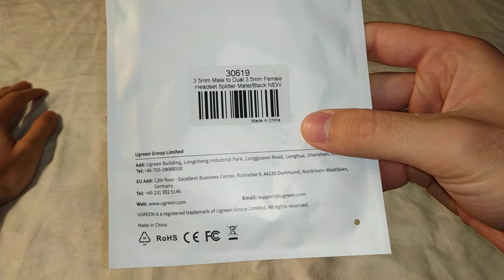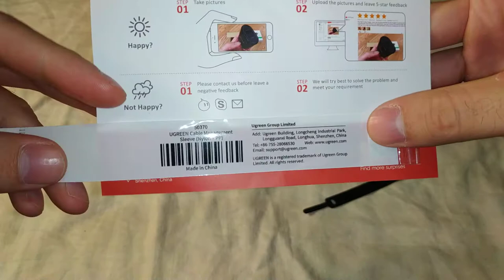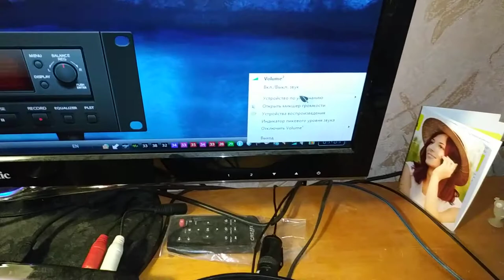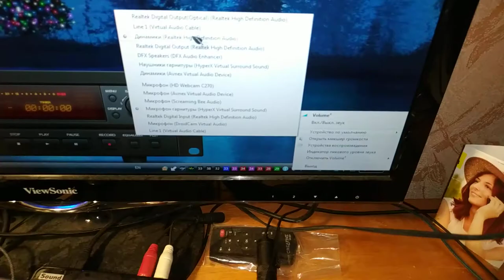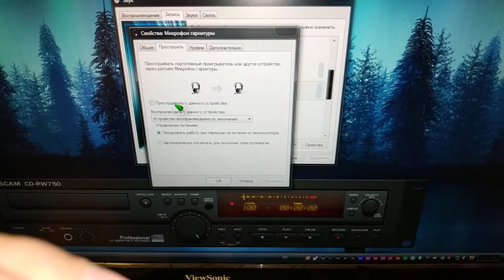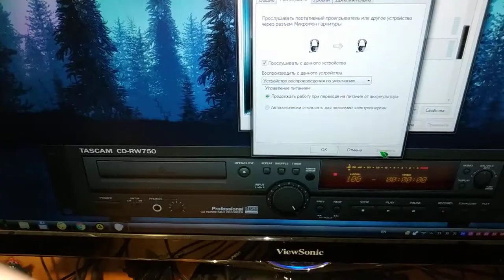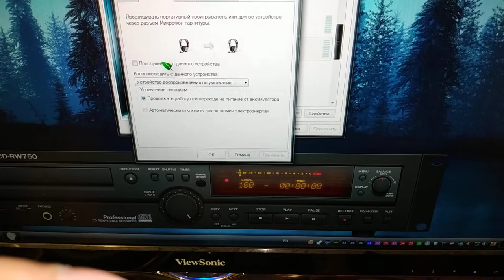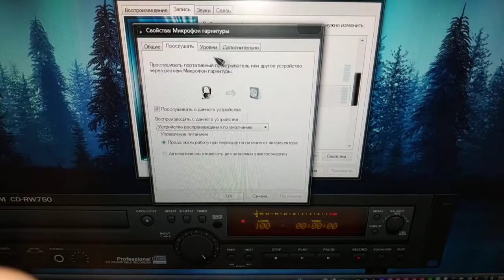Разветвитель для наушников и микрофона - распаковка, тест, обзор (с алиэкспресс)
Купил я себе такой вот разделитель для наушников и микрофона. Он вставляется в разъём для гарнитуры и можно отдельно подключать наушники и микрофон.